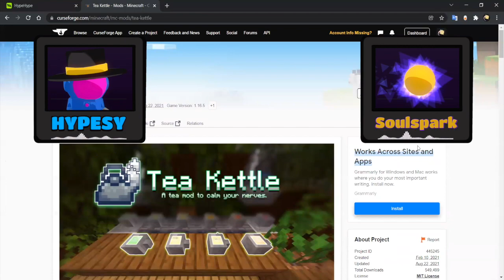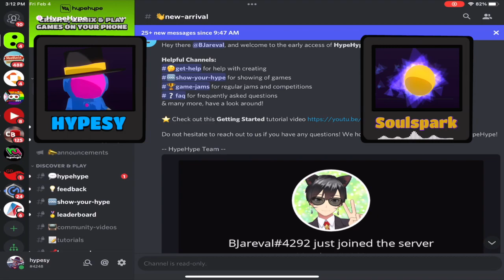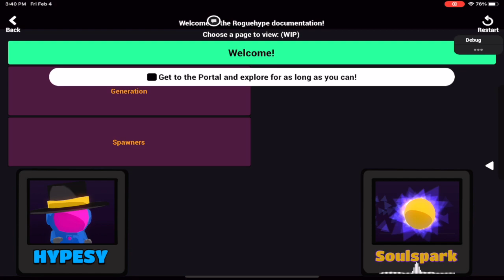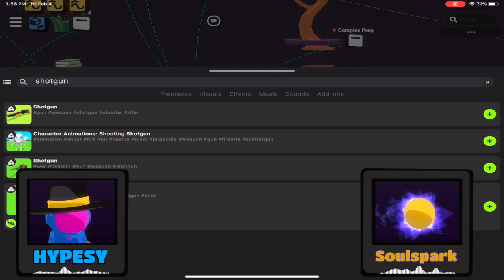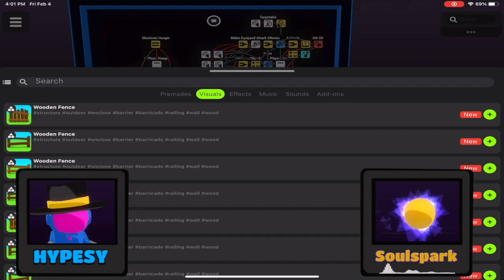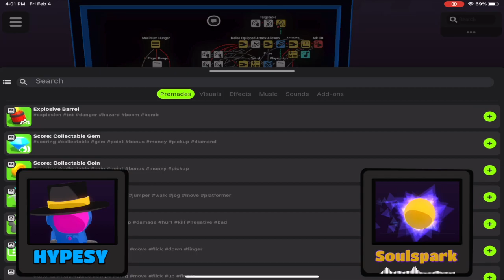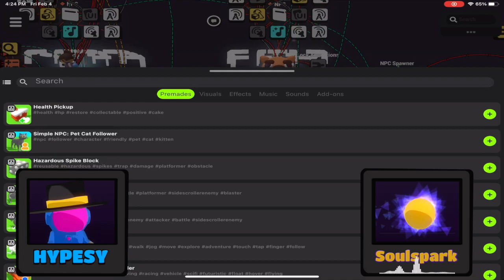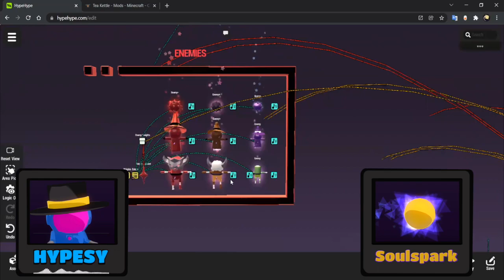HypeHype Dungeon Crawler Breakdown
👾 Make Games🎮Play Games🎴Everything in Between

Game Maker Player and Content Creator.  I use hypehype to make games on the go while traveling the world.

00:00 Chapter Links
00:30 Hello Soulspark
02:30 Minecraft Mods
04:40 Discovering HypeHype
05:45 Soulspark Playlist
06:50 Advice from Soulspark
09:00 Rogue Hype Introduction
11:45 Rogue Hype Documentation
12:30 Rogue Hype Run Down
15:10 Generation Step